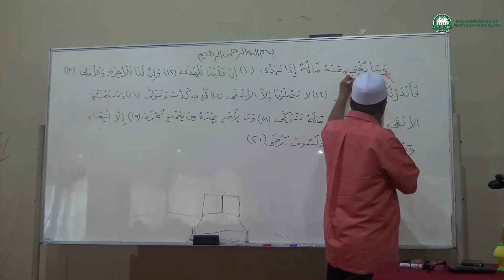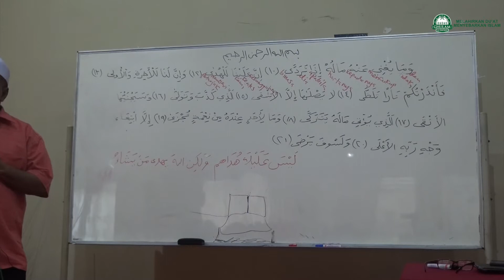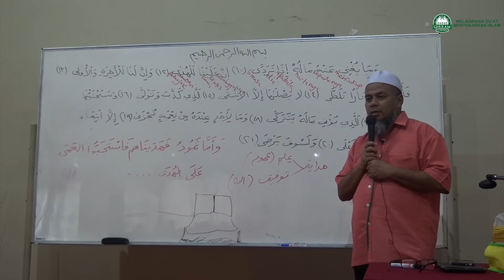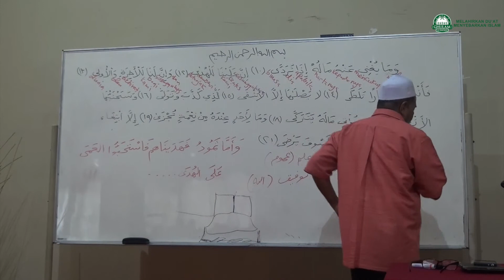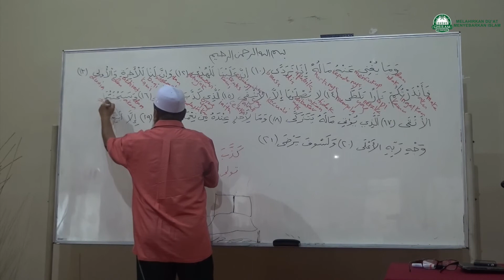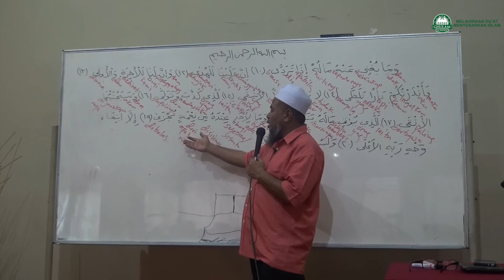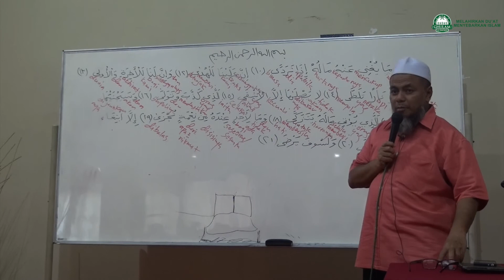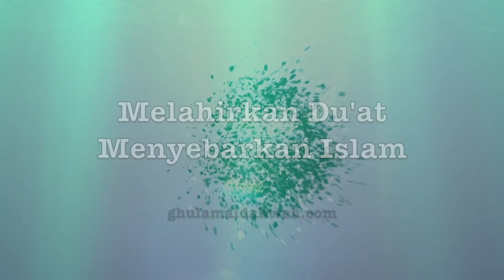26 Apr 2017|Ustaz Abd Muein Abd Rahman||Tadabbur surah Al Lail ayat 10 - 21